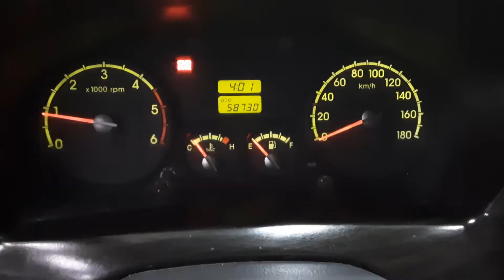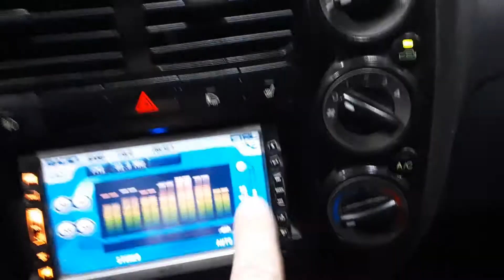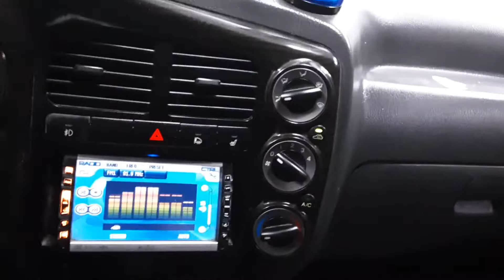BONGO 2012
622581